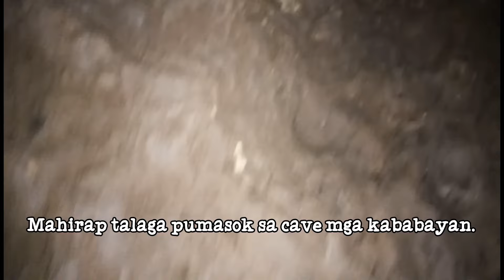PHILIPPINES CAVE ADVENTURE!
Next video na ako mag shoutout mga kababayan.
Thank U so much and keep safe mga kababayan.

Sa mga kasamahan ko sa pagpasok sa kwebang ito ay maraming salamat inyu.